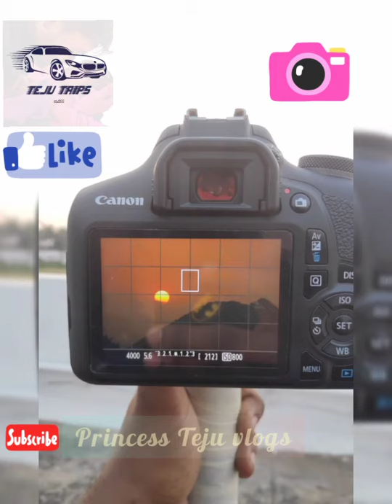Perfect capture/Nature clickz/CleverPhotography/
Above attached photos are taken while the setup is carried out by our Nature lover "Clever" Mostly his photographs are appreciated by all,Now its a small appreciation for him.

Keep doing this congrats,on behalf of our subscribera and viewers we bless u to get a great future in the Photography.

clvr
nature lover
nature clicks
perfect pics
timing clicks
monopod,
evening
shadow photography
Princess
teju
vlogs
capture
princess teju vlogs
sunset
vidiq
travel
colour
colourfull
dazzling
poco
Setup
camera